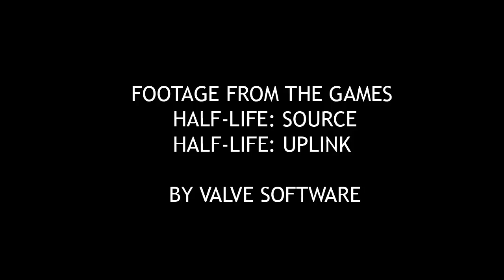Freeman's Mind: Episode 58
Follow the thoughts of Dr. Gordon Freeman, a 27 year old physicist and neurotic individual. In this episode, Freeman gets lost and finds more people who want him to do chores.